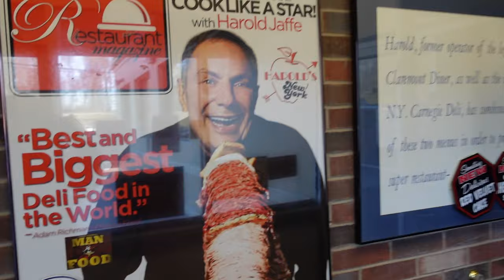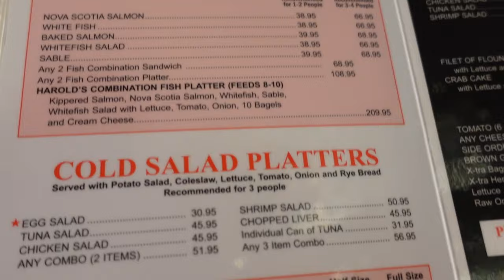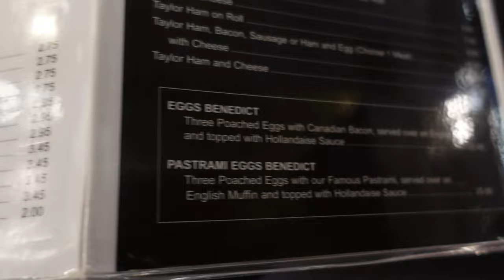Triple Decker Sandwich - Meat Lover - Harold's Deli Edison, NJ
We head to Harold's Deli, a local Jewish delicatessen that serves humungous food portions!  We try and finish the mother of all sandwiches, the Triple Decker!   We also enlisted 3 friends to partake on this eating adventure (Pete, Hazel, and Errol) as this is no match for the 3 PBP boys lol!  We chose three sides of meat (brisket, pastrami, and corned beef) for the sandwich itself.

They also serve extremely large servings of everything else including their cheesecakes!  They are also known to have a big open pickle bar but due to the pandemic, it is currently closed.  Come to Edison (or Lyndhurst) if you dare try to finish this sandwich!

Harold's Deli
1173 King Georges Post Rd